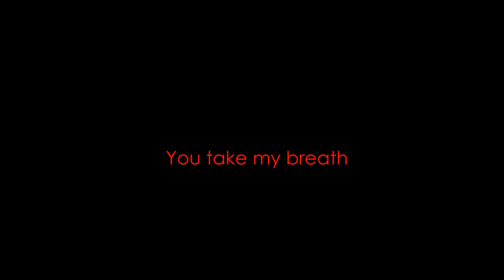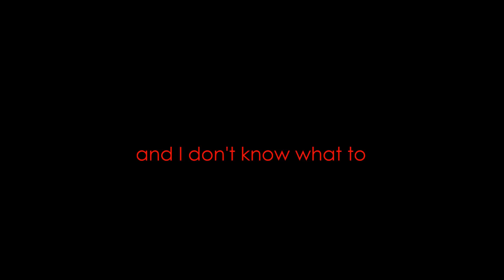Dear Alice.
(TRIGGER WARNING: The following video contains content regarding suicide/overdosing)

If your sensitive to this content or a very young viewer, i highly recommend to click away.

For those who do watch it, please NO jokes regarding suicide and overdose in comments. It's a very serious subject and one i don't take lightly.

I really love the song and had many different ideas for a video with it and until now i decided what to do something. I decided to do something different. I know the original song seems to be talking about someone who has an obsession with someone named Alice, and the song is taken as a very creepy song but i decided to do something more sad instead of creepy. I also did a different idea instead of showing an obsessions, I decided to show more of sadness of losing someone who was very close with you in this video. Some of you may know about my character Art, the character featured in this video, but for those who aren't familiar with him, you can check out the following videos:

There is a trigger warning in this video since it tackles a very serious subject, one that i have dealt with myself.
I wont go much into details since i actually don't feel too conftarble talking about it but i'm sure many of you will understand whats going on in this video.

And for those who might be wondering, I'm okay and this is not a vent. Its simply showing some backstory to my character Art.

But over all, I hope you guys can enjoy the video and thank you soooo much for 26,300+ K subscribers! The support is incredible and i love all you guys so much !! Thank You ;v;

Song: arai tasuku - Dear Alice feat.Itaru Baba

Characters (in order of apperance)
Art
(In the picture): Devon, Art, Dotty, France
Abigail